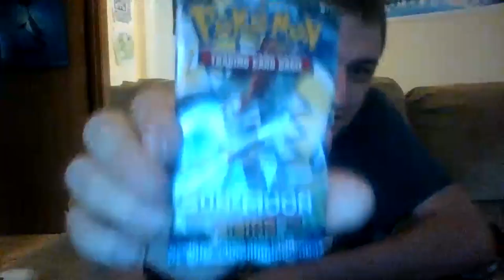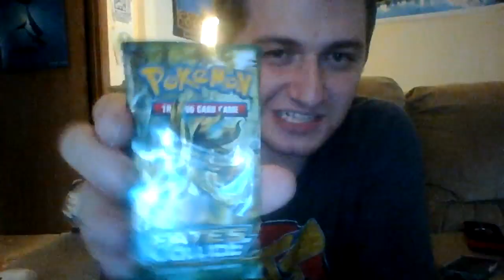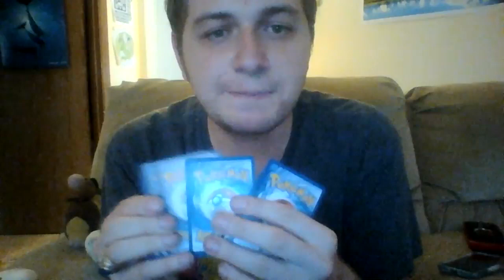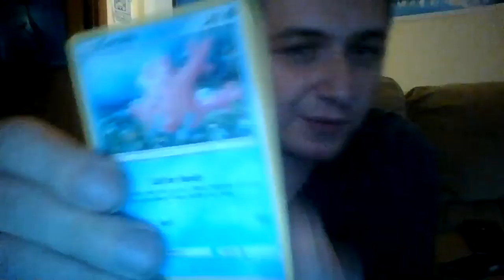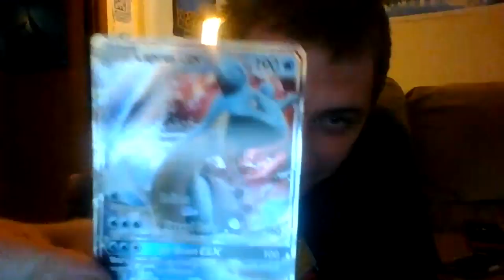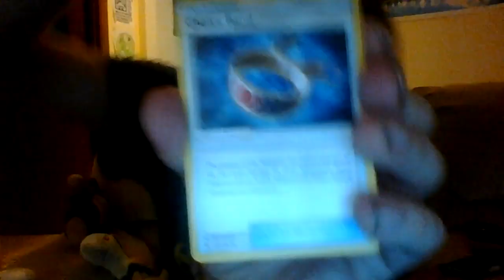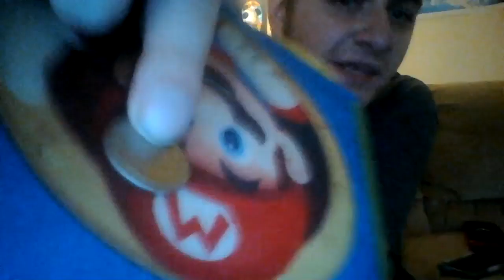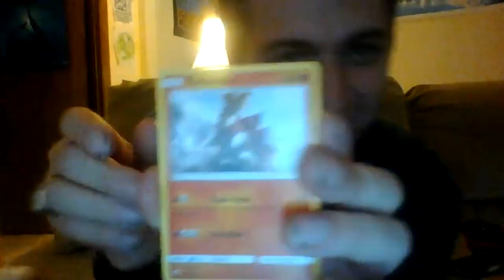(live) WEEKEND WAVE - More SSBU thoughts, Gamecube, Bad AVerMedia, Lucky Dip, Q&A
Trying something different for the Wii2PLAY Weekend Wave concept I came up with a few months back!  :3 Hope you like.